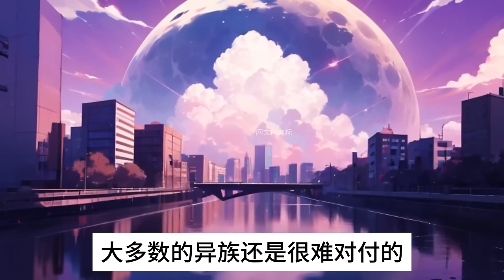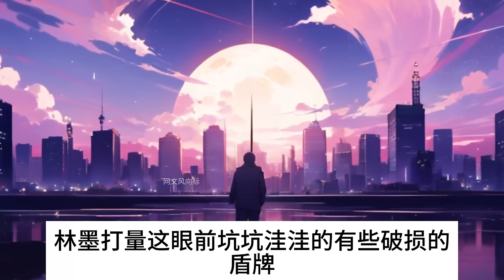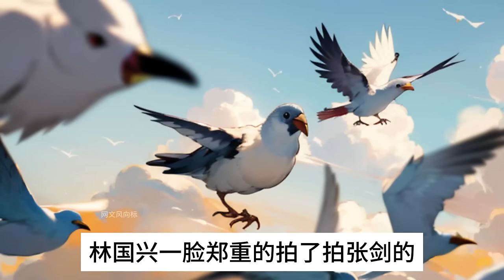【完结】《我生活职业，被国家定为SSS级》两百年前，时空之门开启，异族肆意侵袭，人族近乎走向灭亡。 然，天衍四九，人遁其一，神石天降。 每个国家都获得了一块神石#小说